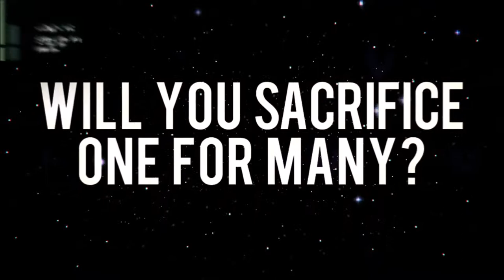Gods Will Be Watching Gameplay Trailer